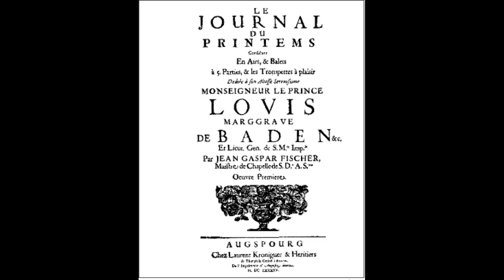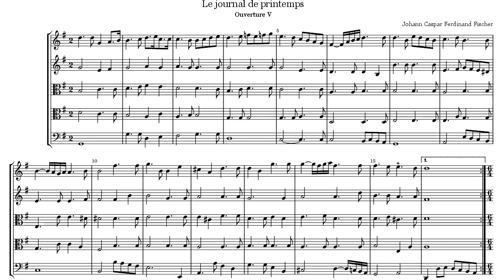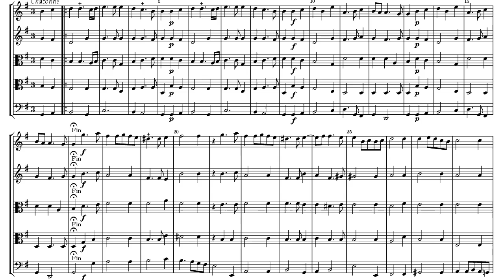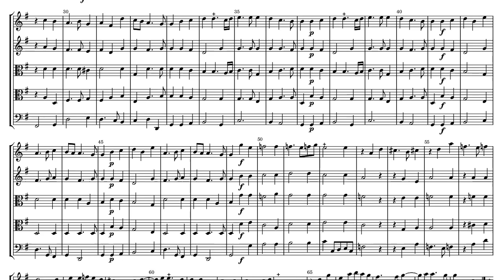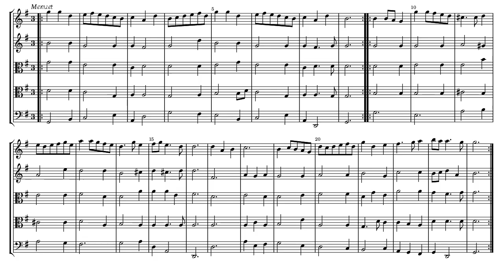Johann Caspar Ferdinand Fischer Ouverture V (Le journal de printemps)